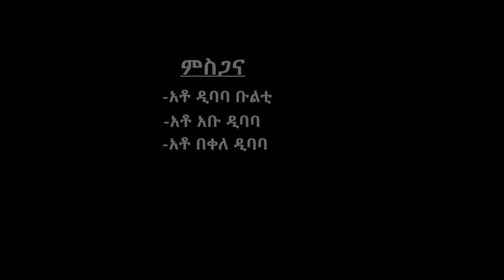Ethiopian Music : Adefris G/Kirstos አደፍርስ ገ/ክርስቶስ (ላነሳሳው) New Ethiopian Music 2021(Official Video)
Ethiopian music.